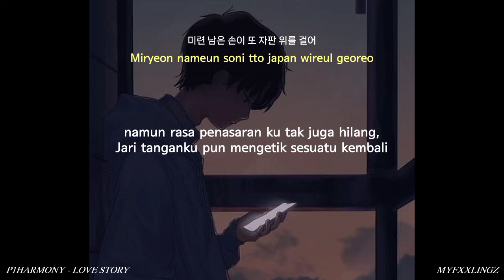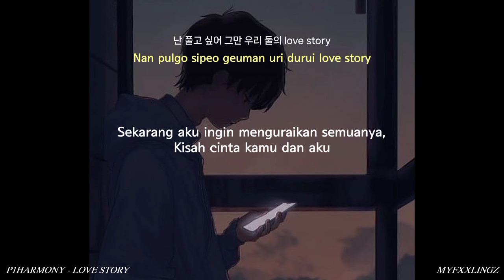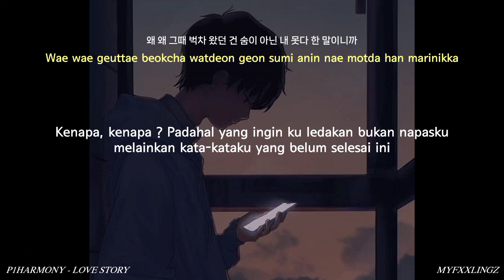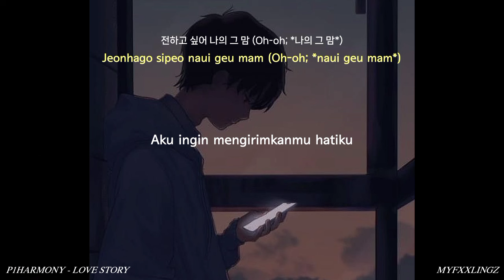P1HARMONY – LOVE STORY (꿍꿍이) Lirik Terjemahan Indonesia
Artist : P1HARMONY (피원하모니)
Title : Love Story
Album : Killin' It

* Terjemahan : MYFXXLINGZ
* Romanji : azlyric

📌 Save? Izin!

Terimakasih ^^